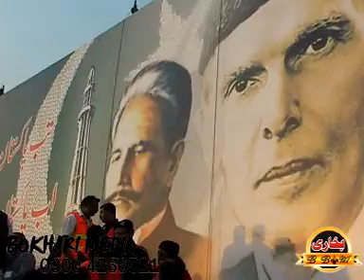pti imran khan Grand Power Lahore 30 Oct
bokharimultimedia